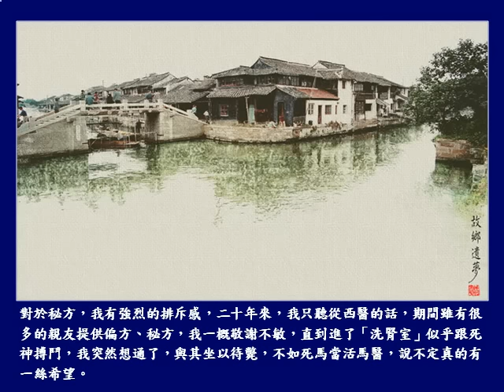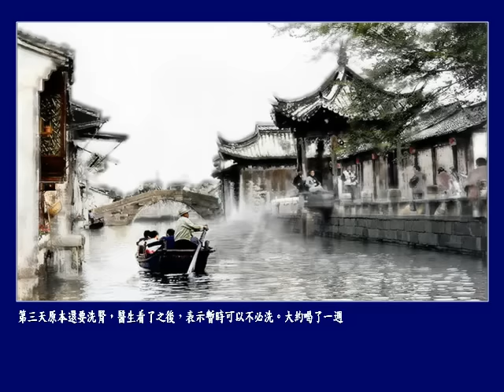避免洗腎的秘方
救救洗腎人的秘方，快把這秘方傳出去‏